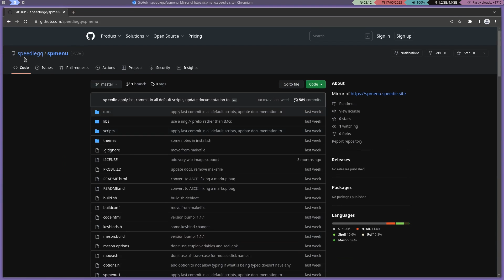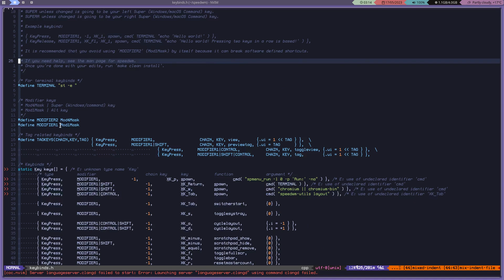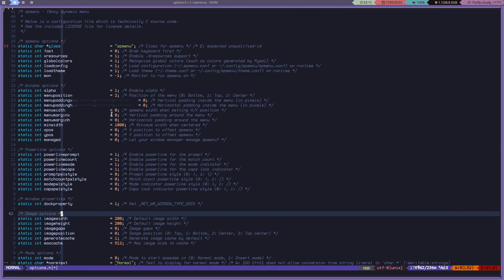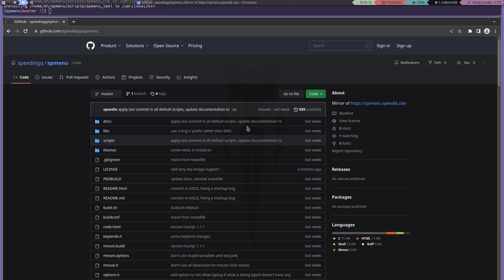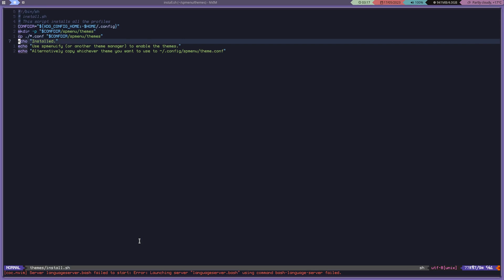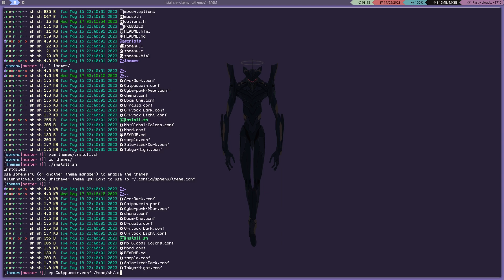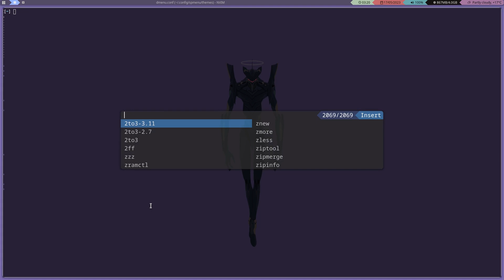Spmenu: A New Dmenu for SpeedWM.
A new prepatched Dmenu called Spmenu to use with SpeedWM.